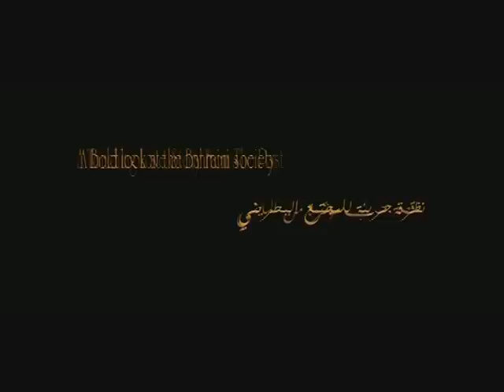A Bahraini Tale, Hekaya Bahrainya, trailer